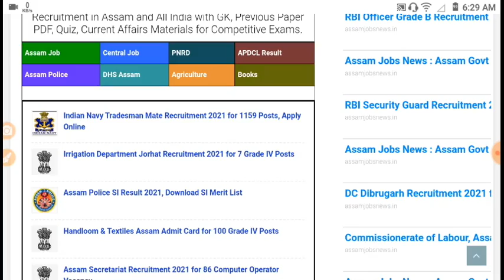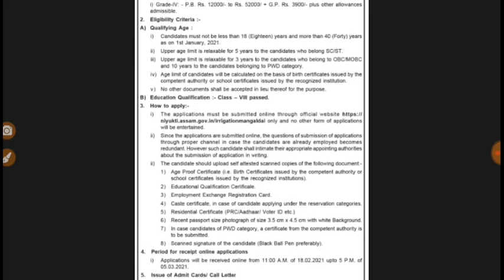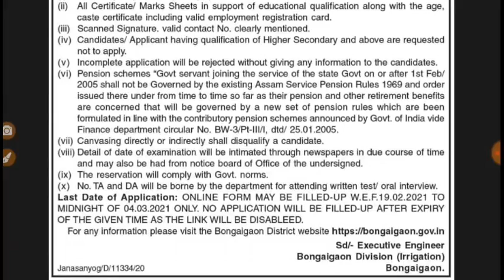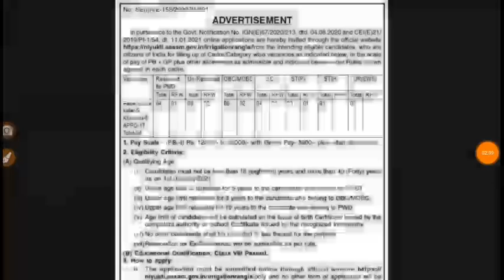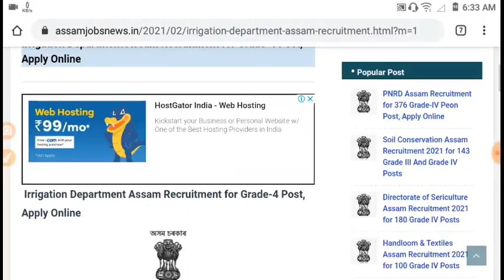Irrigation Department Assam Recruitment 2021 for Peon Chawkidar Post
Irrigation Department Assam Job -

10,000 GK eBook PDF for Assam Competitive Exams -  (Handloom, Sericulture, Agriculture, অসম পুলিচ, DHS, DHSFW, Transport, Forest, Secretariat, PNRD, DC Office, Veterinary, DTE, DECT) কিতাপখনৰ লিংক -

Handloom & Textile Department Assam
Sericulture Department Assam Grade-4 পৰীক্ষাৰ বাবে (4400 Q-Ans eBook)

Computer Operator & DEO eBook for Assam Secretariat, TTW, Other Assam Exam

Assam Police AB UB, Grade-4 পিয়ন চকীদাৰ পৰীক্ষাৰ বাবে (4000 GK eBook)

DHSFW DHS Secretariat & Grade-3 Exam PDF Book Link -
কিতাপখনৰ লিংক - Rs.85/-

Guide eBook for DC Office Exam
কিতাপখনৰ লিংক - (Rs.100/-)

১০০০ টা অসম GK eBook in ENGLISH (Rs.30/-)
কিতাপখনৰ লিংক -

১০০০ টা GK প্ৰশ্নউত্তৰ eBook অসমীয়াত (Rs.40/-)
কিতাপখনৰ লিংক -

7000 Mega GK eBook PDF (SSC, Secretariat, Railway)
কিতাপখনৰ লিংক -

বিভিন্ন PDF তথা Previous Papers আৰু eBook পাবলে আমাৰ এই Official Website টো খোলক আৰু Save তথা Bookmark  কৰক | ইয়াত সকলো Job News ও পাব সকলোতকৈ আগত

Timecodes
0:00 - Introduction